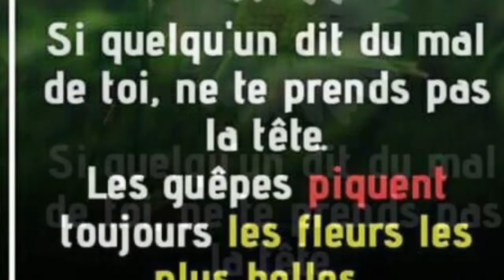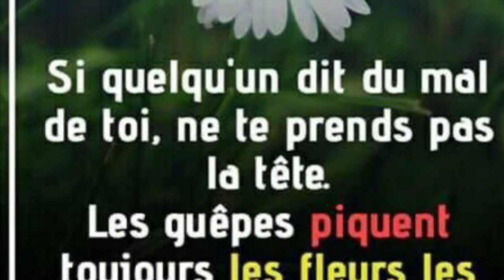"You’re Strong" 💪🏼HIP HOP INSTRUMENTAL Rap Beat R&B Beat Freestyle music 2019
"You’re Strong"”- AWESOMEHEART BEATS l Freestyle Instrumental Hip Hop R&B Beat (2020) by AWESOMEHEART BEATS.
You can freely use all the available Freestyle Instrumental Hip Hop R&B Beat by AWESOMEHEART BEATS.
When you are using ““You’re Strong"”- AWESOMEHEART BEATS l Freestyle Instrumental Hip Hop R&B Beat (2020)” track, we request you to put below mention in your Video description:
Track: “You’re Strong"l”- AWESOMEHEART BEATS l Freestyle Instrumental Hip Hop R&B Beat (2020)